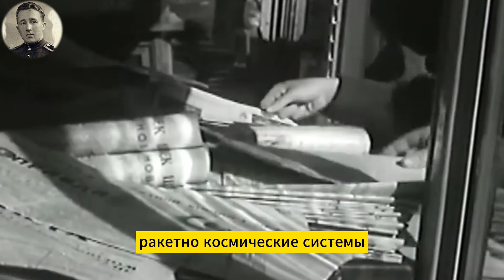ПАД.А! Ну-ка с вещами на выход кричал охранник. Трудная судьба Сергея Королёва